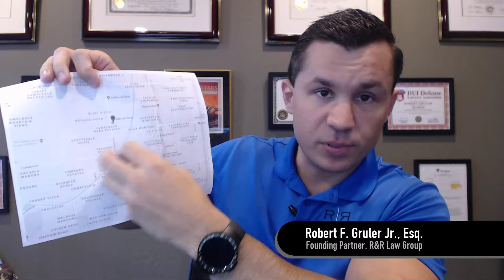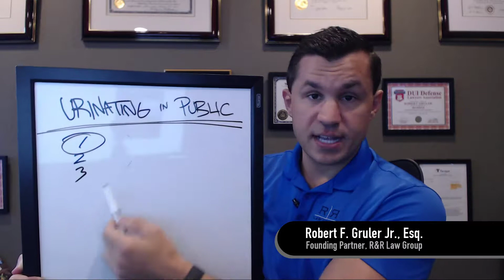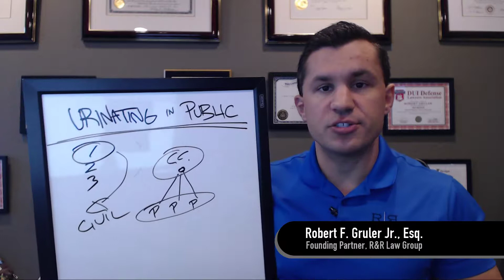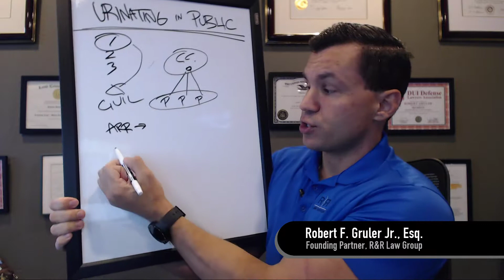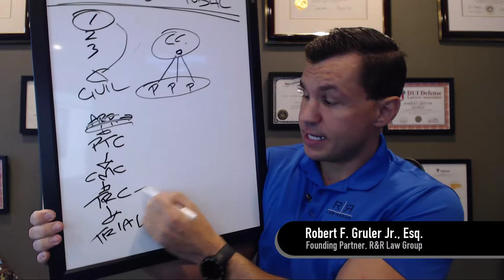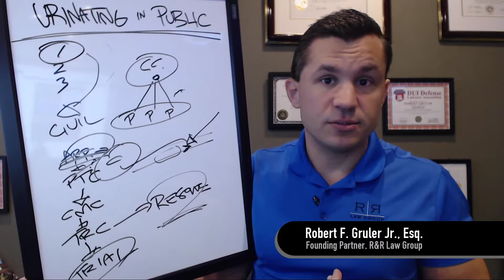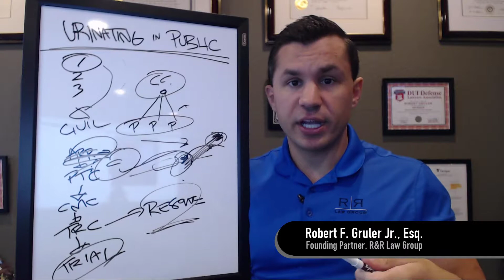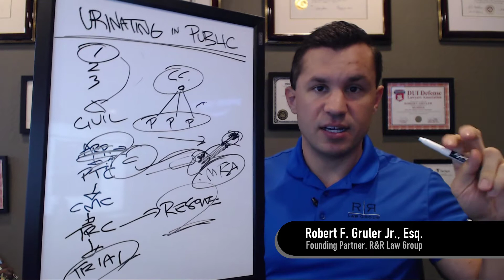Urinating in Public Charges in Scottsdale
R&R Law Group is a law firm in Arizona practicing exclusively in criminal defense. We take no other types of cases.

We practice all over the state of Arizona and are happy to speak with you if you need assistance with your case.